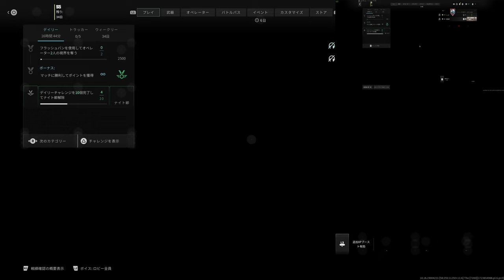【CoD:MWIII】PS5版実況#56 "使いにくいよRAAL MG向け新JAK"【シーズン5】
レートは上がるが、とてつもなく反動が増え、キル弾数もオリジナルより増えるという謎JAKが登場
なお、単発打ちにするとほぼ2発キルになるが、RPKのJAKの方が強い...

OS: Windows10 64bit
CPU: Core i9-10850k
RAM: 64GB
GPU: RTX3090 24GB
キャプチャボード: Monsterx u3.0r or AVerMedia Live Gamer 4K GC573
キーボード: K65 RAPIDFIRE Cherry MX Speed RGB COMPACT
マウス: logicool g402
ヘッドセット: Logicool G G933s無線仕様
マウスパッド: Logicool G G240t
所持中の家庭用ゲーム機:

【サブ機】
OS: Windows10 64bit
CPU: Core i7-7700K 4.2GHz
RAM: 16GB
GPU: GTX1080Ti 11GB+Asetek